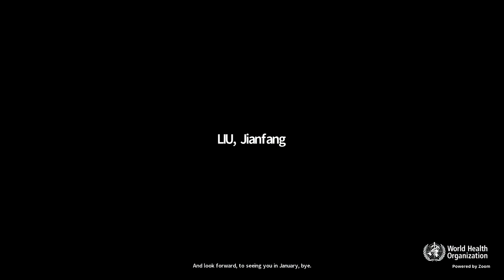WHO EPI-WIN webinar: “ Emerging biological threats: what are they and why are they a risk”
Leading experts in the field talk about emerging biological threats, and what is being done to mitigate the risk, as well as discuss the role of decision makers and the public.

Panelists:
    Sylvie Briand, Director, Epidemic and Pandemic Prevention and Preparedness (EPP), WHO – opening remarks
    Tom Inglesby, Director of the Johns Hopkins Center for Health Security at the Bloomberg School of Public Health, USA
    Filippa Lentzos, Associate Professor, Science and International Security, Kings College London, UK
    Poh Lian Lim, Director, High Level Isolation Unit, National Centre for Infectious Diseases, Singapore
    Mathew Lim, Unit Head, Health Security, WHO
Host:
  Supriya Bezbaruah, Team Lead, EPI-WIN, Epidemic and Pandemic Preparedness and Prevention (EPP), WHO